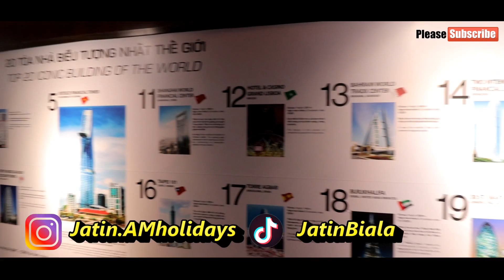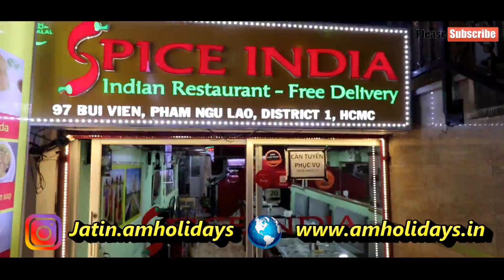Explore Vietnam Tallest Tower Saigon SkyDeck, Vietnam WholeSale & Russion Market ,Solo Travel Part-5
vietnam war,
vietnam travel,
vietnam nightlife,
vietnam street food,
vietnam army,
vietnam army training,
vietnam airlines,
vietnam beaches,
vietnam blog,
vietnam bridge,
vietnam country,
vietnam city,
vietnam currency,
vietnam city tour,
vietnam desh,
vietnam dragon fruit farm,
vietnam documentary,
vietnam dance,
vietnam desh ke bare mein jankari,
vietnam economy,
vietnam electronics market,
vietnam e visa,
vietnam food,
vietnam food tour,
vietnam market,
vietnam map,
vietnam market shopping in hindi,
vietnam nightlife 2020,
vietnam quarantine hotel,
vietnam quarantine vlog,
suzie q vietnam war,
q park vietnam,
vietnam red light city,
vietnam railways,
vietnam religion,
vietnam reaction to india,
vietnam spa,
vietnam shopping,
vietnam shoes wholesale market,
indonesia v s vietnam,
vietnam tour,
vietnam tourism,
vietnam travel cost from india,
vietnam trip,
vietnam tourist places,
vietnam university,
vietnam underground tunnels,
vietnam us war in hindi,
vietnam update,
vietnam visa for indian,
vietnam youtube channel

bangkok nightlife,
bangkok pattaya,
bangkok city,
bangkok thailand,
bangkok tour,
bangkok airport,
bangkok after lockdown,
bangkok after corona,
a night bangkok,
bangkok beach,
bangkok body massage market,
bangkok currency,
bangkok club,
bangkok city tour in hindi,
bangkok big c supermarket,
bangkok e phuket,
bangkok food,
bangkok food street,
bangkok facts,
g bangkok club,
bangkok haul,
bangkok hotel,
bangkok honeymoon,
bangkok hot vlog,
bangkok in lockdown,
bangkok india,
bangkok indian girl,
bangkok jane ka kharcha,
bangkok job,
bangkok jane ke liye passport jaruri hai kya,
bangkok jobs for indian,
bangkok jaane mein kitna kharcha aata hai,
bangkok jane ke liye kya kya chahiye,
bangkok lifestyle,
bangkok market,
bangkok massage market,
bangkok massage market in hindi,
bangkok mein kya hota hai,
bangkok nightlife 2021,
bangkok night market,
bangkok open,
bangkok open 2021,
bangkok of pattaya,
bangkok ocean world,
bangkok pattaya tour,
bangkok pattaya full body massage,
bangkok party,
bangkok pattaya nightlife,
bangkok pattaya beach,
bangkok pattaya city,
bangkok quarantine,
bangkok quarantine rules,
bangkok quarantine days
pattaya nightlife,
pattaya walking street,
pattaya thailand,
pattaya beach road,
pattaya today,
pattaya city,
pattaya april 2021,
pattaya after lockdown,
pattaya airport,
pattaya after corona,
pattaya alcazar show,
pattaya at night,
pattaya bangkok,
pattaya beach road 2021,
pattaya beach road freelancers 2020,
pattaya bar,
pattaya blog,
pattaya beach road 2020,
pattaya city thailand,
pattaya club,
pattaya city nightlife,
pattaya city tour,
pattaya city bangkok,
big c pattaya,
pattaya big c supermarket,
pattaya dance show,
pattaya explore,
pattaya experience by indian,
pattaya enjoy,
pattaya foot massage,
pattaya floating market,
pattaya hot vlog,
pattaya hindi,
pattaya hostel,
pattaya indian,
pattaya in thailand,
pattaya inside room,
pattaya in 2021,
pattaya indian clubs,
pattaya jane ka kharcha,
pattaya jobs for indian,
pattaya lifestyle,
pattaya massage vlog,
pattaya market,
pattaya night,
pattaya night club,
pattaya open for tourism,
pattaya quarantine hotels,
pattaya recent video,
pattaya vlog hindi,
pattaya walking street 2021,
pattaya 3 days tour package